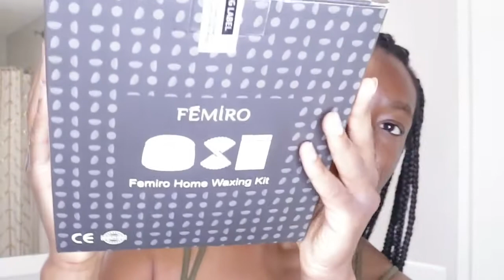Quarantine At Home Wax Experience So much pain sis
Who told me to wax at home?!?! It was def a learn as you go thing lol. It's ok. You can laugh at my pain. It hurt, but it was worth it. I will definitely be doing this again. Happy watching.

Femiro Wax Kit: